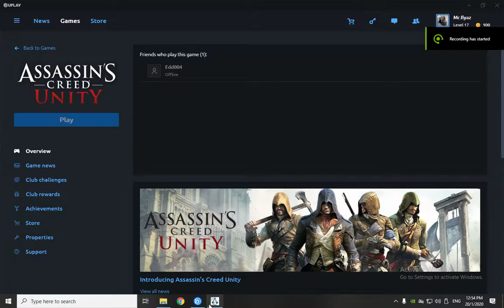Assassin's Creed Unity Gameplay #5 | The Assassin's Headquarters !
, Help me reach 4k Watch Hour and smash that Like , Share and Subscribe Button ! (It's Free :P) Thank you for watching , hope you enjoy and i will see you in the next video !

MY RIG :
GPU: GeForce GTX 1060 6GB
CPU: Intel(R) Core(TM)2 Quad CPU Q8400  @ 2.66GHz
Memory: 6 GB RAM (6 GB RAM usable)
Current resolution: 1440 x 900, 60Hz